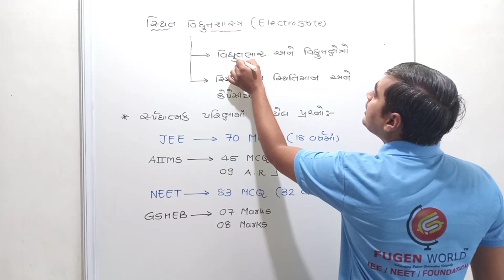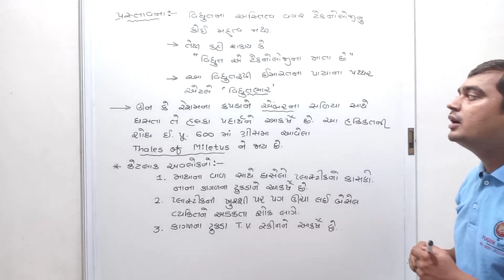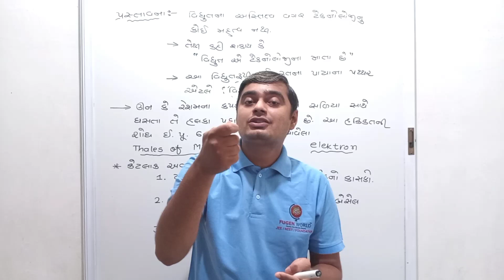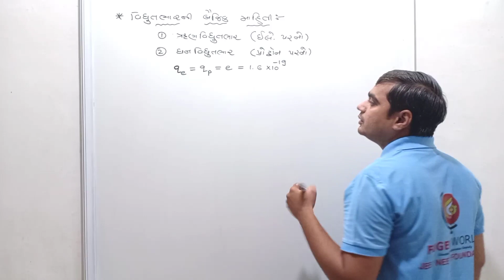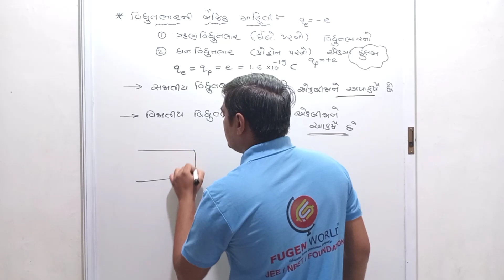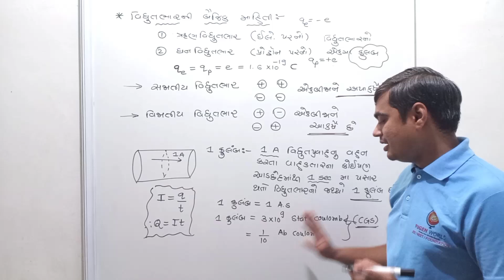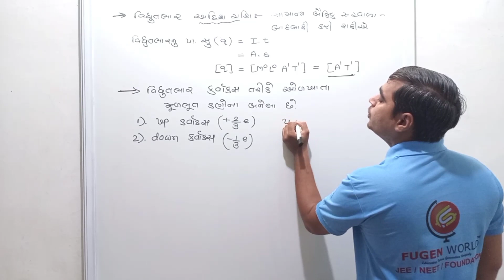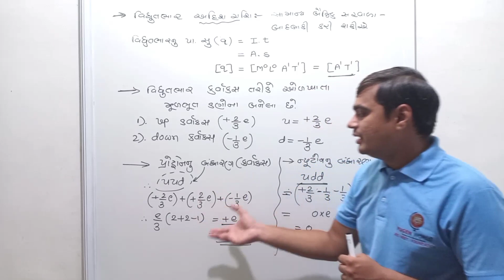Chap 1 & 2 | Physics | Lec 1 | Gujarati Medium (std 12)